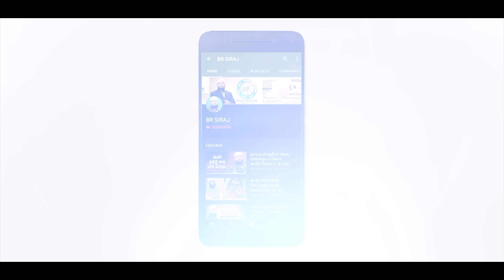అమ్మ ప్రేమ ను గుర్తించని ఓ కొడుకు కథ ! Br Siraj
The story of a son who does not recognize his mother's love !  Br Siraj PMF